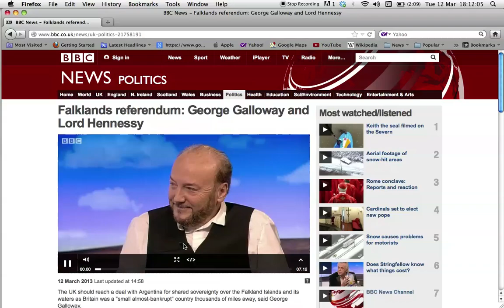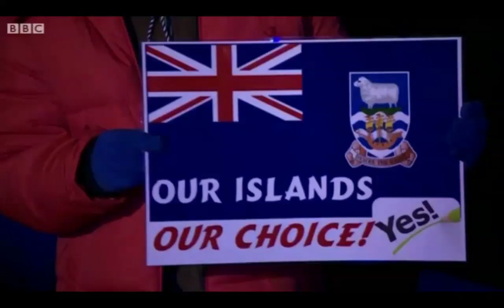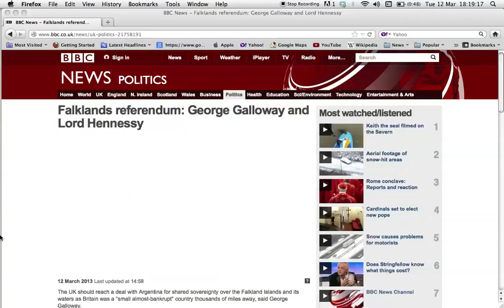George Galloway V Lord Hennessy 2013 BBC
George Galloway Debating Lord Hennessy on BBC